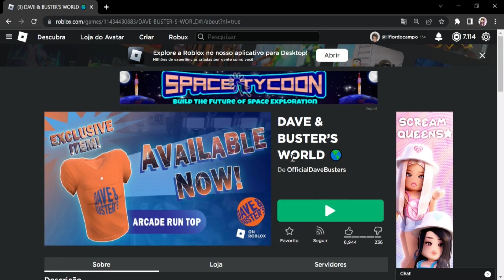Como pegar 1 item grátis no mapa DAVE & BUSTER’S WORLD no Roblox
Nesse vídeo ensino como pegar 1 item grátis no roblox no mapa DAVE & BUSTER’S WORLD. A Camiseta 3D grátis é a Arcade Run Top! Corram que é por tempo limitado!!